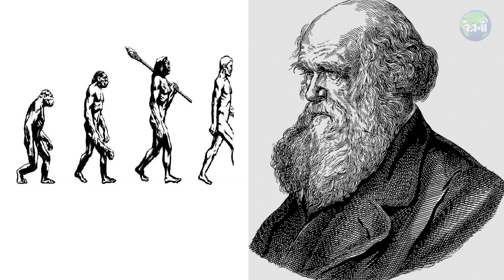যে গ্রামের মানুষ প্রাণীদের মতো হাঁটে | People Walking Like Animals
The Ulas family from a remote village in Turkey is famous for their walk on all fours at all times. They believe this is how one should walk. Another weird fact about that village is they often get married to one another and does like like communicating with the outside world.